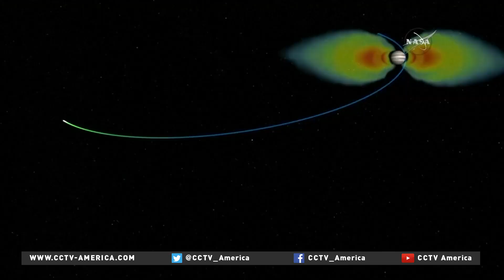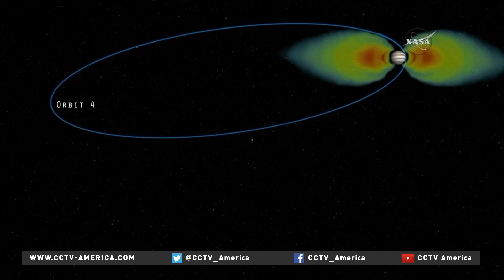NASA's farthest solar-powered probe reaches Jupiter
Scientists associated with the mission to take a spacecraft, Juno, to Jupiter said it is the "hardest thing NASA" has ever done. Its goals, in part, are to gain insight into the very beginning of our solar system. CCTV America's Sean Callebs takes us along for a mission that traveled close to 2 billion miles.